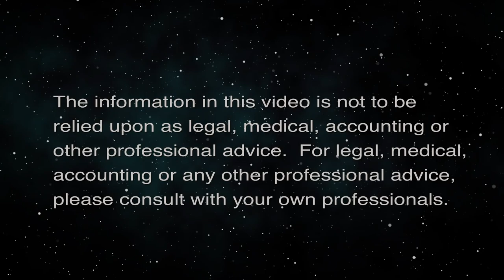Investing in International Education (Policy for the People)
Impact on Hawai'i's Economy.  The host for this episode is Minara Mordecai.  The guest for this episode is Deane Neubauer.

In this episode we explore the current landscape of international education with Dr. Deane Neubauer. Our discussion examines the forces that are transforming international education in the country and their subsequent impact on Hawai'i's economy.

The ThinkTech YouTube Playlist for this show is Hawaii streams live on the Internet from 10:00 am to 5:00 pm Hawaii time most weekdays, then we stream our earlier shows all night long.  Check us out any time for great content and great community.